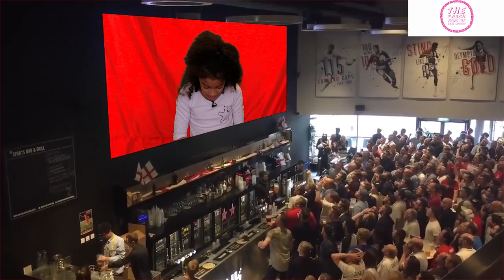What is Deforestation? Brought to you by The Fresh Kids News Network...Deforestation for kids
This entertaining news report looks at what deforestation does to our planet. Not only does deforestation harm our wildlife it also risks the amount of oxygen that we have to breath.
For more information watch till the end and view some helpful websites.